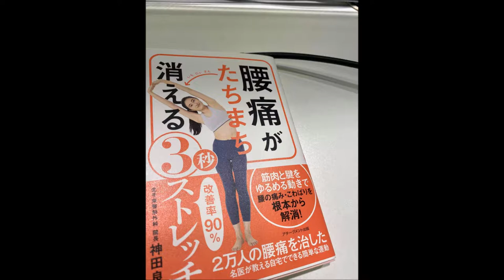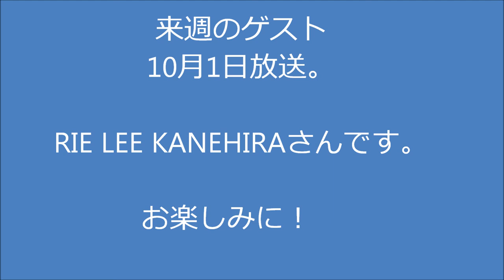金尾よしろうの音楽魂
出演　金尾よしよう・高橋マコト・松下年見